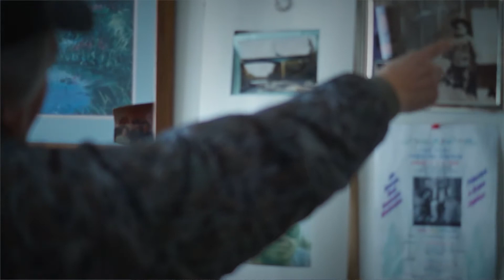Indian Health Alliance: Empowering Hope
Shawn O'Leary, Director of Multicultural Affairs at the Geisel School of Medicine, reflects on the impact that the school's American Indian Health experience in Minnesota has on both Dartmouth medical students and communities. O'Leary created the annual program, which is held during spring break for first-year medical students. He says that bringing talented young people there and connecting them with American Indian communities helps empower individuals. It also makes him hopeful for a future where the serious health disparities experienced by American Indians are lessened or eliminated.  O'Leary is a member of the Bois Forte Band of Ojibwe in Northern Minnesota.